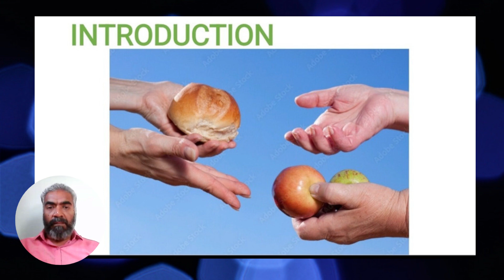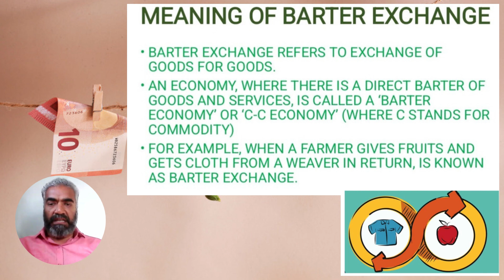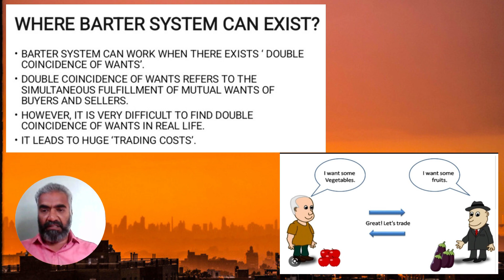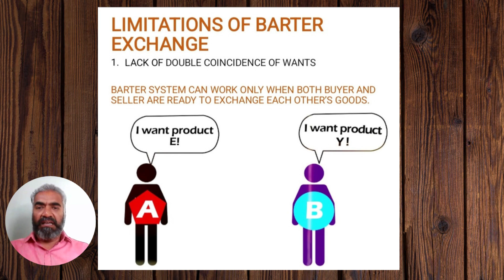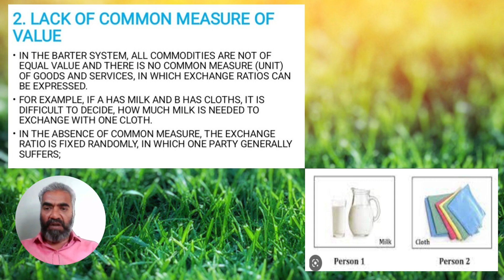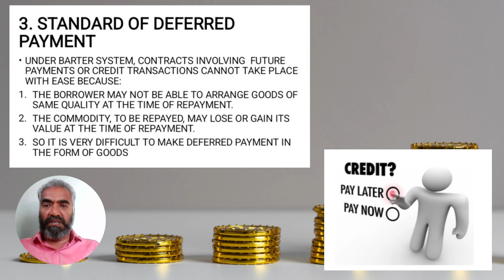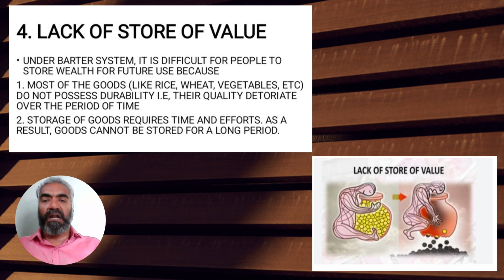Barter System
What is Barter System - Money and Banking | Class 12 Macroeconomics I Barter system explained